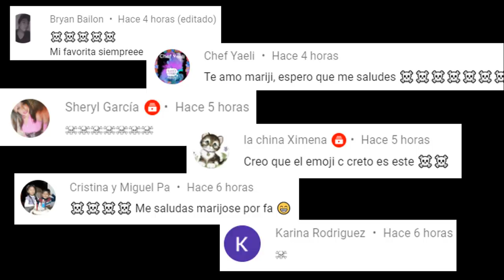MI NIÑEZ CASI SE ARRUINABA POR CULPA DE ESTE ENTE Y POR MI MUÑECA QUE ESTE POSEYÓ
Los quiero :)!